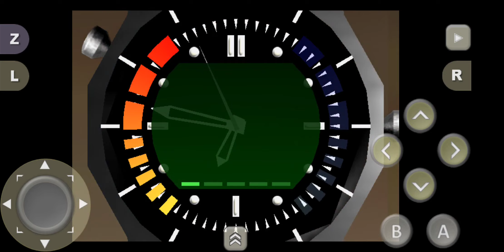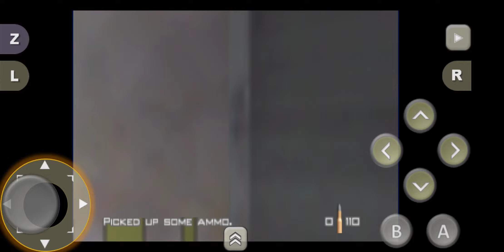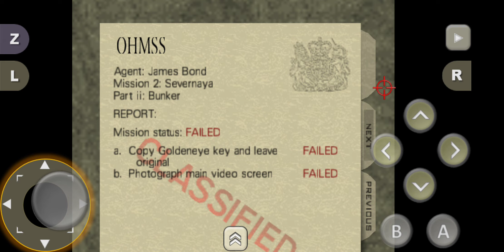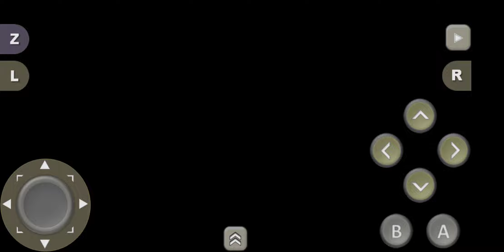goldeneye 007 n64 emulator android